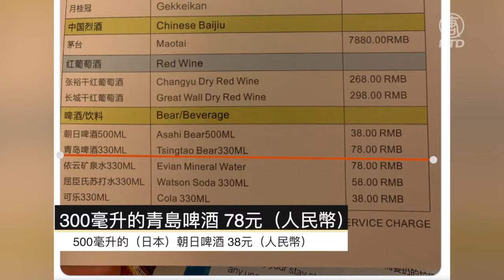冬奧會的記者，曬出了北京的昂貴菜單，一份金槍魚的三明治要88元人民幣，一份炒米飯68元人民幣，而茅台酒的價格更是飆到7880元，遠遠高出市場價數倍。不僅如此，點一份餐還要另加20% 的服務費。